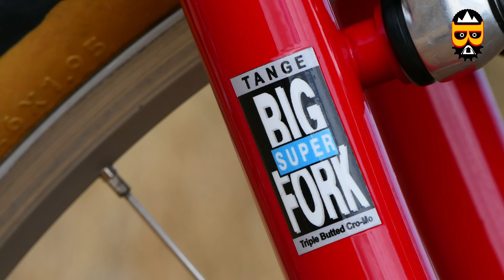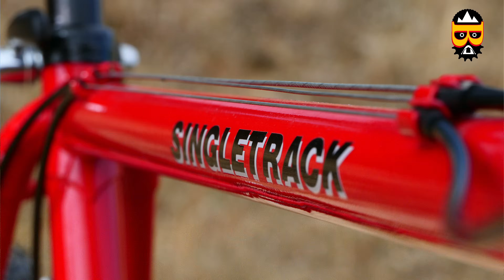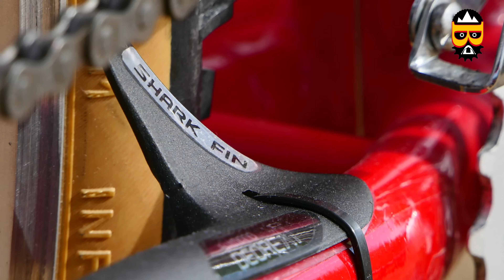¿HAN MUERTO LAS MTB 26"? - TREK 990 1992 - MOUNTAIN BIKE CLÁSICA - RETRO -VINTAGE | Javier Bañón Izu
Muy buenas bikepackers! Hoy vengo con una bici muy especial, una TREK 990 de 1992 que hace casi tres décadas los que estábamos metidos en el mundo del mountain bike nos dejó la boca abierta. No es que tuviera algo revolucionario, pero esta bicicleta significó mucho para toda una generación de ciclistas de montaña, al menos en España. ¿Queréis saber por qué?…

Corría el año 1992 cuando el programa que se emitía en Televisión Española ‘Al Filo de Lo Imposible’, lanzó un capítulo enteramente dedicado al mundo del mountain bike. La serie habitualmente contaba expediciones de himalayistas a los picos más altos del planeta así como algunas de las mayores aventuras que nos hacían soñar alguna vez con esas increíbles hazañas. Pero en aquella ocasión, el capítulo dirigido por Sebastián Álvaro se centró en una historia ficcionada que estaba protagonizada por dos chicos que interpretaban a dos mensajeros por Madrid con sus mountain bikes y luego visitando La Pedriza. Un día de pedaleo en la que se mostraban las posibilidades de una máquina que estaba en plena ebullición y que en la Europa de la década de los años 90 sería toda una sensación. Aquellos dos chicos, interpretados por Juanma Montero Y Juan Ochoa, cabalgaban sobre sendas Trek 990 como la que tengo aquí. Pero es que este ejemplar que tengo aquí está restaurado casi como la bici que llevaba Juanma con un llamativo manillar Profile Design entre muchos otros detalles.

¿26 PULGADAS SI O NO?
Durante este año raro, muchas han sido las horas que hemos tenido que invertir en casa leyendo, viendo pelis, haciendo deporte, etc. Y yo una tarde, viendo por vigésima vez el capítulo ‘Rodando por tí’ del que os he hablado, se me ocurrió hacer algún vídeo relacionado con el mundo de las mountain bikes de 26” por varias razones. Una, porque son la génesis del mountain bike moderno y otra porque son unas bicis en aparente declive. Pero la realidad de un mercado saturado de demanda hace que haya cobrado especial interés el mercado de segunda mano como opción para acceder a una bicicleta puesto que prácticamente todas las marcas tienen el stock de bicis roto durante varios meses.
En estos casos es cuando alguno se habrá hecho la pregunta de si interesa hacerse con una mountain bike aparentemente desfasada… De los años 90, por ejemplo, y lo cierto es que si buscas encuentras verdaderos tesoros con cuadro de acero que cumplen a las mil maravillas las necesidades de cualquier ciclista.

¿Es mejor una bici moderna que una de hace 30 años?
A ver, no voy a engañaros, el mountain bike ha cambiado mucho en las últimas tres décadas y algunas mejoras como los frenos de disco, sistema tubeless, suspensiones, geometrías avanzadas o bicicletas mucho más específicas han conseguido que las bicis avancen mucho. Tanto es así que algunas bicis son tan perfectas que pueden llegar a sentirse hasta aburridas de lo bien que maquillan nuestros errores sobre la bicicleta y esto me lleva a pensar si de vez en cuando viene bien subirse a una bicicleta que nos obligue a pensar… En fin, dejo ahí la reflexión y que cada uno saque sus propias conclusiones.

Trek 990
Al respecto de la TREK 990 que nos ocupa ahora, quiero hablaros de una bicicleta cuyo cuadro está fabricado en acero True Temper OX Comp doble conificado en un momento en el que el acero empezaba a competir duramente con los cuadros de aluminio e incluso de carbono. Esta TREK era tope de gama con cuadro de acero y venía con horquilla rígida de acero Tange o con horquilla de suspensión TREK DS2.
Ahora el acero tiene su nicho de mercado pero en los años 90 era un material que estaba perdiendo mucho terreno y estaba en franco retroceso frente al aluminio, rey del mountain bike, y el composite o carbono, que empezaba a ofrecer cuadros muy ligeros y rígidos… En un mercado que evolucionaba hacia las dobles suspensiones, los materiales ligeros permitían rebajar la factura de peso en bicicletas con más componentes y eso es algo que arrinconó al acero.
Pero esto no significa que el acero no valga la pena, al contrario, soy de los que opina que tiene un alma especial y ofrece una comodidad sin igual. En lo que respecta a True Temper, una marca norteamericana de tubos de acero para bicis que hace ya tiempo dejó de fabricar para esta industria, se caracterizaba por tener unos tubos de mayor diámetro pero con paredes más finas que permitían que el cuadro fuera más fuerte y ligero. De esta época es cuando procede el característico gesto del tendero cuando nos hablaba de las bondades de un buen cuadro golpeando con un dedo el cuadro haciendo sonar a esos maravillosos tubos como si se tratara del mejor Stradivarius.

Canal personal de javierbañonizu.es

BIKEPACKING, GRAVEL, CICLOTURISMO, AVENTURA EN BICICLETA, MOUNTAIN BIKE, CICLISMO